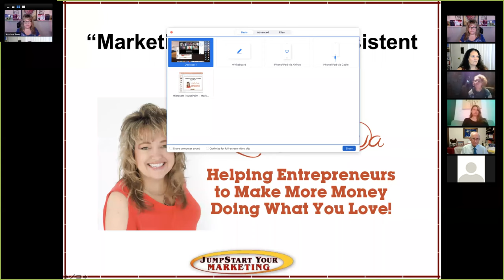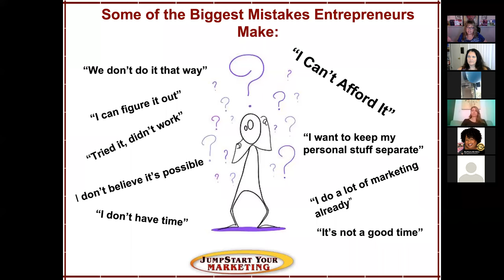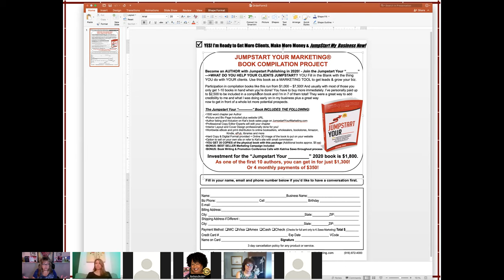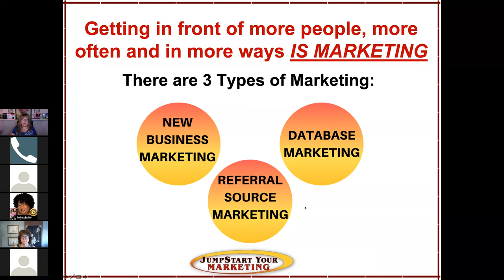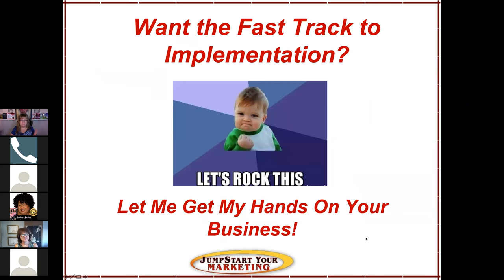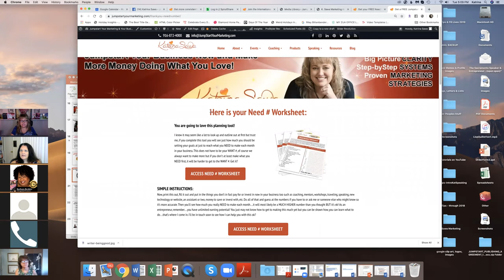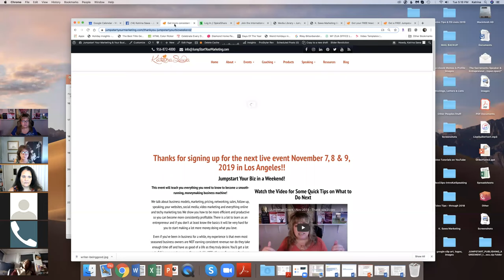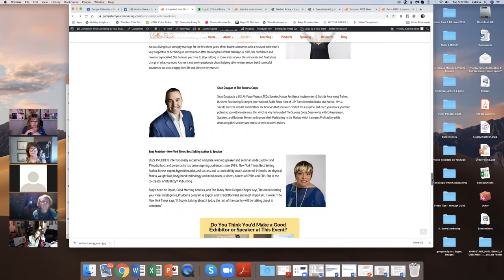Free Webinar - Marketing Basics for Consistent Cash Flow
This is an actual webinar that I did, a full length, interactive webinar with live people on it asking questions at the end. I go into the top revenue generating activities every entrepreneur needs to be doing these days... go check it out, learn and implement!!

Learn the 6 Steps to Jumpstarting Yourself as a Speaker

1) Become a member in the Int'l Entrepreneur Network - this community is over a 100 members now and is a great place to get feedback on your business, ideas, resources, joint venture partners, clients even too and the opportunity to promote your business! For just $7/mo you'll get access to 3 zoom group mastermind calls every month - yes, this is amazing and inexpensive, I know! No catch!! My mission is to help thousands inside this community, please join and learn what you need to know to grow your business smarter not harder.

2) Enroll for one of my upcoming live training events - they are the best business building events in the industry! You learn a ton about all kinds of ways to startup, grow, market and monetize your business. There are 3-6 events each year, find out more and how you'll benefit, go here now

3) Come have a conversation with me... trust me, you DO NOT NEED TO BE "READY" before doing this, in fact it's better if you aren't! I save thousands of entrepreneurs every year, thousands of dollars and months or years of time in the first stages of your business because I give you the "reality check" of what you need to know, learn, or implement in order to make more money FAST.

Katrina Sawa
International Best-Selling Author of
Jumpstart Your New Business Now